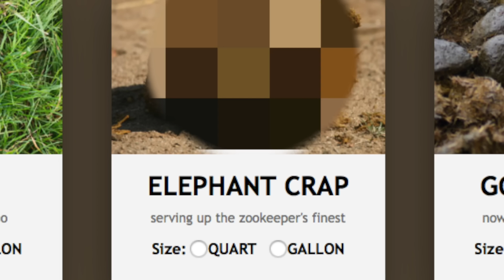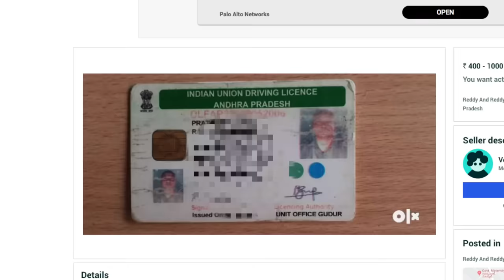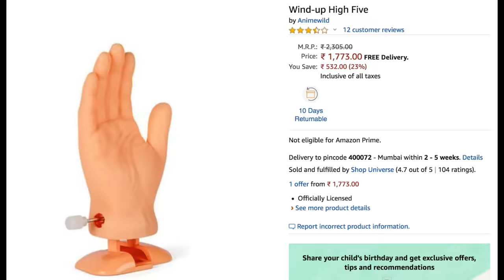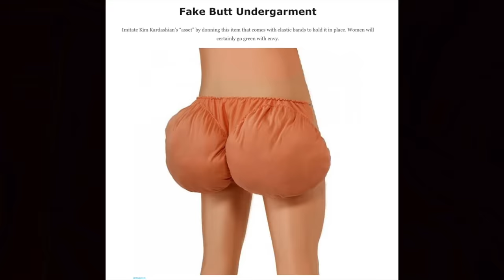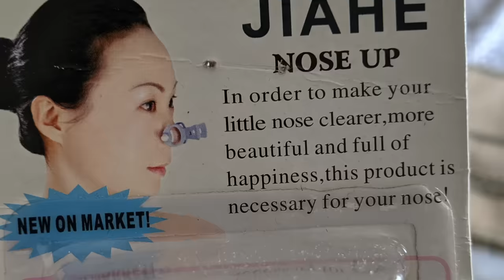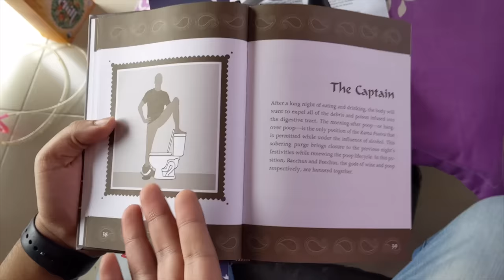Dumb Products Sold Online | Online Shopping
We talk about the weirdest things that are sold on the internet.